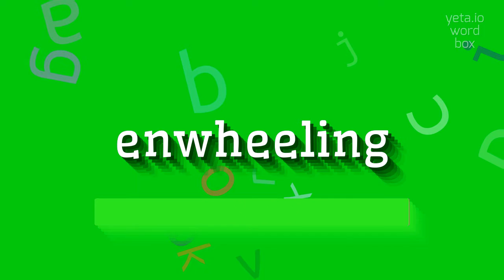How to say "enwheeling"! (High Quality Voices)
Watch in this video how to say and pronounce "enwheeling"!